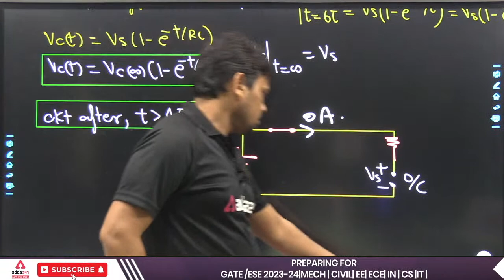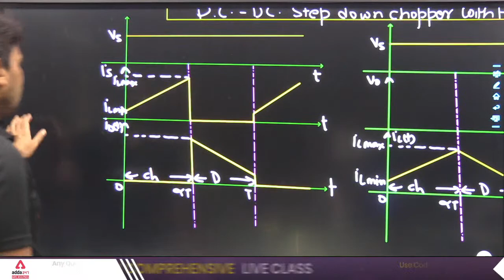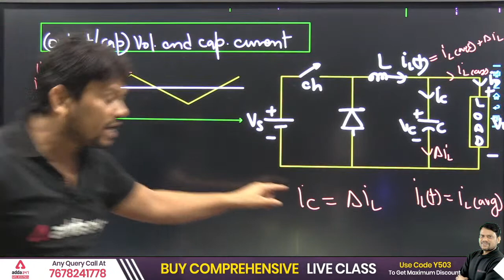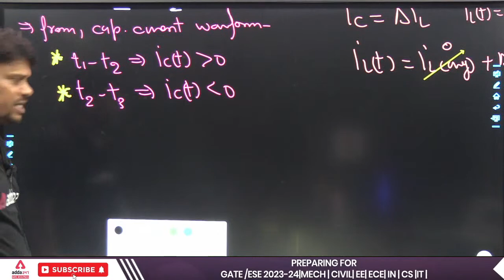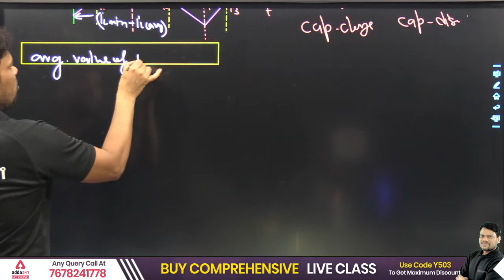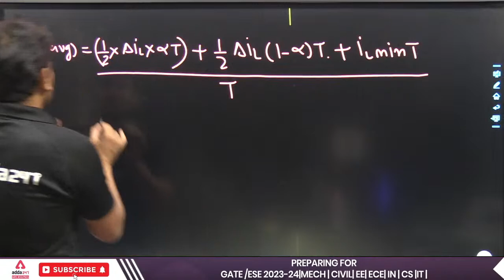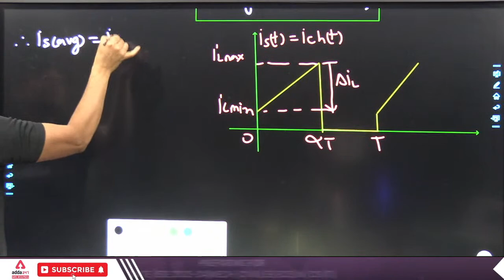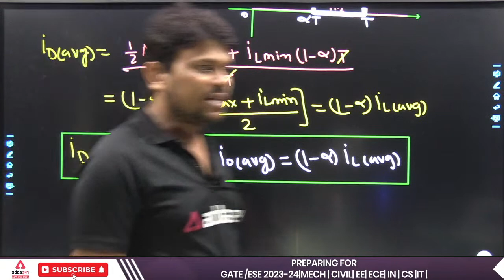Step Down Chopper#18| GATE Power Electronics Lectures | GATE 2023 Preparation Electrical Engineering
Step Down Chopper#18| GATE Power Electronics Lectures | GATE 2023 Preparation Electrical Engineering |GATE Power Electronics Questions | GATE Power Electronics Syllabus | GATE Power Electronics Notes